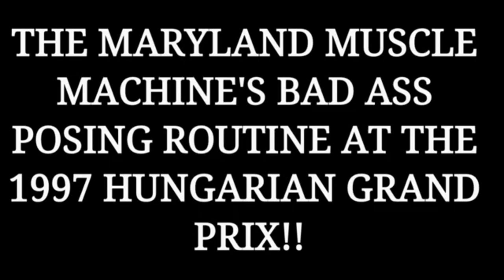Was The 1997 Hungarian Grand Prix *KEVIN LEVRONE* At His Best??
All right guys the question of the day is was the 1997 Hungarian Grand Prix Kevin Levrone at his all-time best?? Now in my opinion Kevin looked unbelievable but it wasn't his best shape it was up there maybe top five but it wasn't his best shape. Now 1997 as a whole was the best year of Kevin levrone's career he did like nine shows that year as well what a work horse huh LOL but when they say mass with the class or levrone full-blown they mean it!

But anyways guys let me know what you think about Kevin levrone and his awesome and I mean awesome performance at the 1997 Hungarian Grand Prix!!